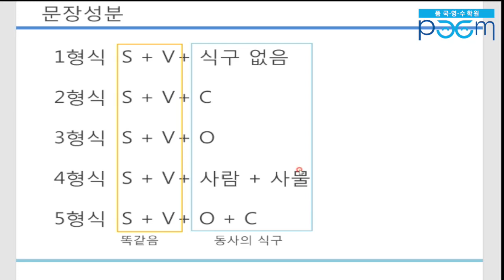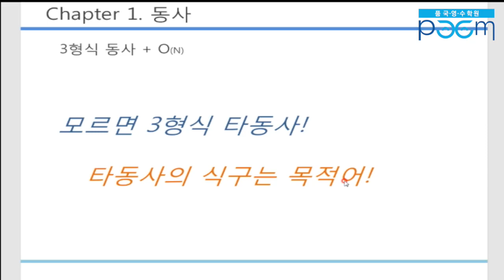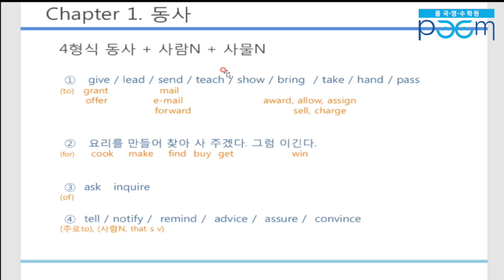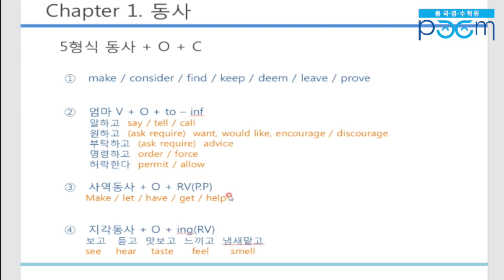[품 국영수 학원] 문법 - 문장성분론